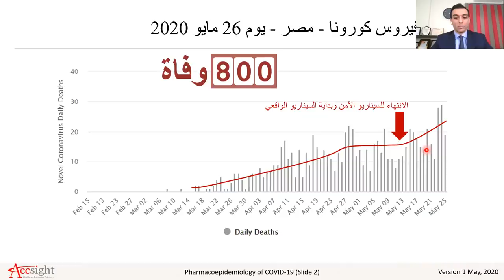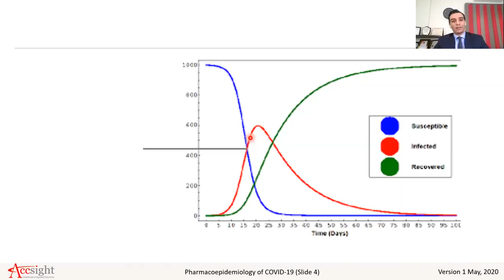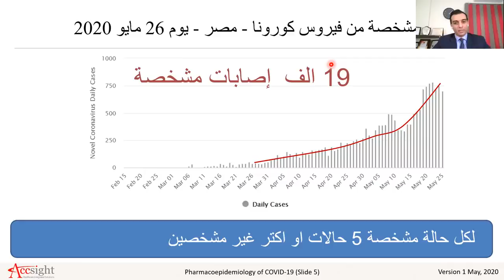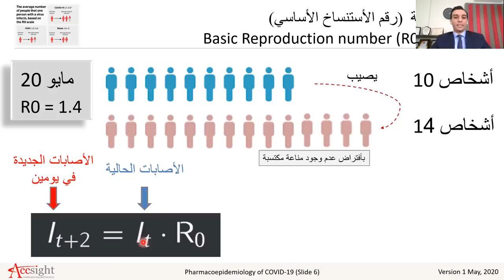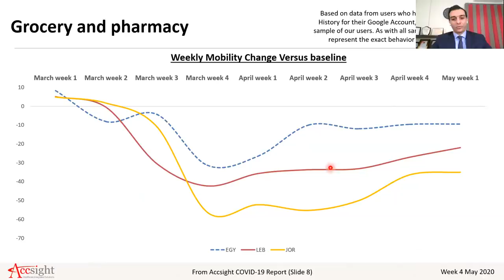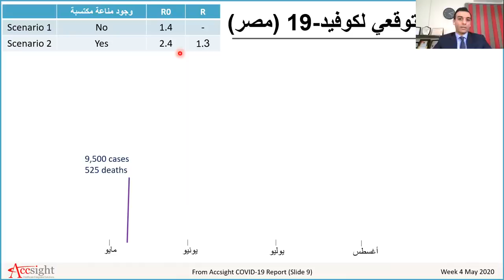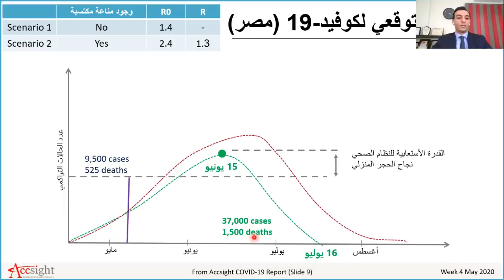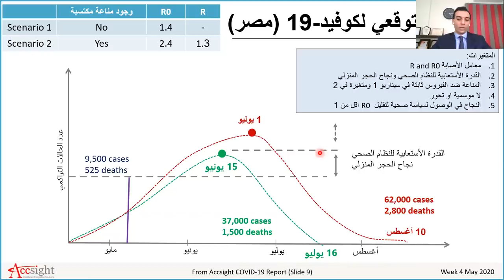توقعات شهر يونيو ويوليو لأنتهاء فيروس كورونا في مصر | د. إسلام عنان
بأنتهاء شهر مايو بتقريبا ٩٠٠ وفاة ودخولنا سيناريو ٢ اللي شرحناه اول مايو... نقدر نحسب توقعات المنحنى ككل... قارنت ما بين سيناريو(١) موديل وزارة التعليم العالي اللي قريب من السيناريو المتفائل عندي والسيناريو الواقعي (٢) ومش هنحط السيناريو المتشائم...
سيناريو ١ (سيناريو د. خالد عبد الغفار وزير التعليم العالي):
معتمد على موديل بيسموه
SIR (Susceptible, Infectious, and Recovered) model
القابلين للأصابة – المصابين – المتعافين
هو موديل يفترض حسابات معدل الأصابة من شخص مصاب الى عدد من الأشخاص الأصحاء بعشوائية وبأفتراض عدم وجود مناعة مكتسبة
Randomized controlled conditions
ومن أهم عوامله هو معامل الأصابة
R0 (R naught) basic reproduction number
ومعتمد على ان معامل الأصابة (1.4) بمعنى ان كل عشرة أشخاص مصابين بيعدوا ١٤ شخص سليم في مدة معينة (ولم يعلن د. خالد عن المدة - في الموديلز العالمية الوقت بيبقى يومين لكن أرقام الموديل تدل انها اكتر!) بعد كده في ١٥ يونيو نوصل للذروة ومعامل الأصابة يبقى أقل من ١ فكل ١٠ مصابين يعدوا ٩ او اقل فتبتدي الأرقام تقل وتوصل لصفر يوم ١٦ يوليو وأنتهاء الموجه الأولى.
وافتراض ان كل شخص مشخص قدامه ٥ غير مشخصين يعني تقريبا الشهر ده ١٠٤ الف مصاب اجمالي ولو افترضنا ثبات نسبة الوفيات 0.8% يبقى نقفل ١٥٠٠ وفاة فقط...
الموديل عشان يتحقق محتاج:
1- معامل الأصابة ميتغيرش ويعلى عن 1.4
2-سياسة صحية وكمامات اجبارية وسياسة حجر منزلي ممتازة لكسر الR0 تحت ال١ في ١٥ يونيو
3-عدم وجود مناعة مكتسبة او تحورللفيروس

سيناريو 2 (أكسيت موديل):

الموديل هو SEIR
susceptible (S), exposed (E), infectious (I), and removed (R) (recovered or deceased)
ويعتمد على (R (reproduction number
وليس R0 الفرق اننا بنفترض مناعة (S) ونضربها في R0 عشان تبقى اسمها R
وحسابتنا اننا مش هنعرف نعمل سياسة صحية ممتازة فال R0 هتساوي 2.4 وأفتراض مناعة مكتسبة تخلى الR توصل الى 1.3 وده يوصل الذروة في أول يوليو بعد كده R توصل لاقل من ١ وانتهاء الموجة الأولى في أول أسبوع من أغسطس وافتراضنا ان كل حالة مشخصة قدامها ٧ مش ٥ حالات غير مشخصة فنقفل ب ٦٢ الف اصابة مشخصة ٢٨٠٠ وفاة.

- أي تغيير في السياسة الصحية بيغير الموديل
- يجب زيادة الأستيعاب للمستشفيات
- يجب ان نفعل سياسة صحية للحجر المنزلي فورا وتسجيل ومتابعة الحالات كل يوم عن طريق registry على تطبيق الهاتف
- الموديل الواقعي تم تغييره اليوم بناء على ارتفاع أرقام الأسبوع

اللي بيخلي الcurve ينزل يأما حاجة من دول او مع بعض:
- الناس كلها تلبس كمامات فالمصابين ميعرفوش يعدو حد
- يحصل تشبع في الارقام وده بيحصل لما ٦٠ ٪؜ من الناس الموجودة في ارض الواقع (مش ٦٠ مليون مواطن لا ٦٠٪؜ من الناس اللي ممكن يصابوا ال S في الSIR موديل) يبقو معرضين للاصابة فتلاقي R لوحدها بقت ١ وده فكرة مناعة القطيع اصلا
- تزود الاستيعاب فالمستشفيات او حجر منزلي صح
- حظر تجول